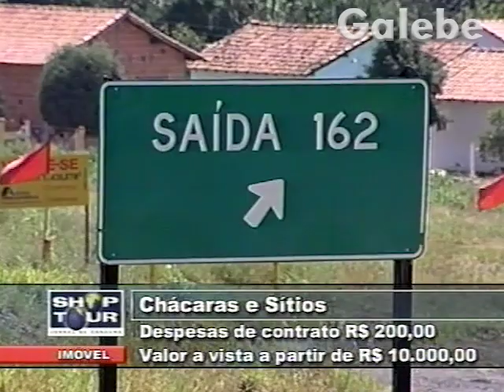CHÁCARAS E SÍTIOS MÔNICA FALCON GALEBE 18 01 2002